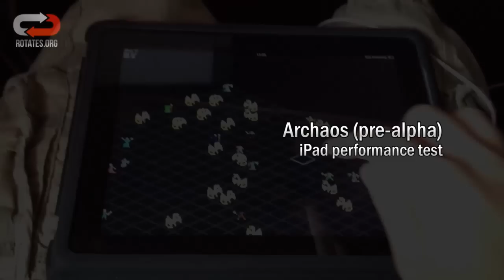Archaos (pre-alpha) - iPad performance test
Testing out the efficiency of the new Starling-based hardware accelerated isometric renderer in Archaos - my up-coming cross-platform multiplayer remake of the turn-based strategy ZX Spectrum classic Chaos: Battle of the Wizards by Julian Gollop.